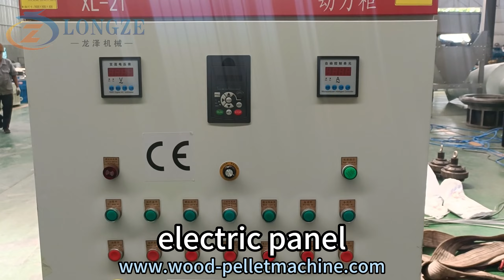132KW 8th generation pellet machine deliveried to India